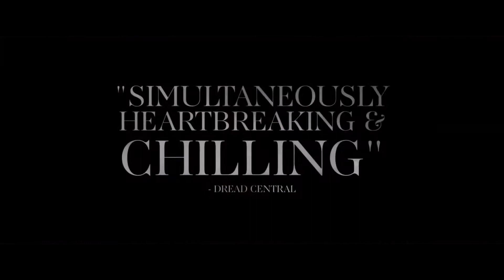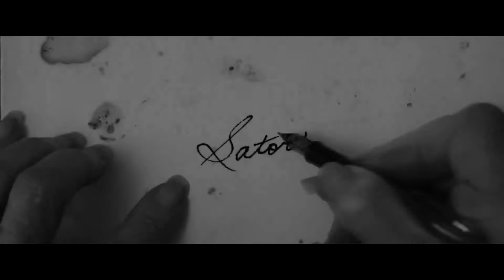SATOR Official Trailer (2021)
First trailer for Sator.